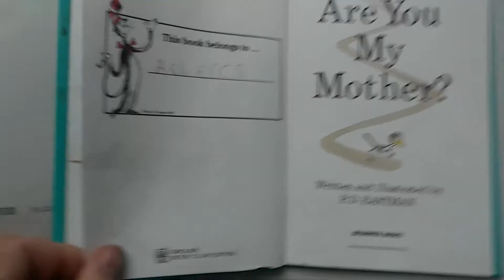Rebecca's Name Written in Her Childhood Copy of P̶.̶D̶.̶ ̶E̶a̶s̶t̶m̶a̶n̶'̶s̶ Dr. Seuss's ''Are You M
Rebecca's Name Written in Her Childhood Copy of P̶.̶D̶.̶ ̶E̶a̶s̶t̶m̶a̶n̶'̶s̶ Dr. Seuss's ''Are You My Mother?'' on Top of an Issue of CITY About a Sexually Abused Paperboy in the Lobby of the Central Library on South Avenue in Rochester, New York, October 16th, 2019